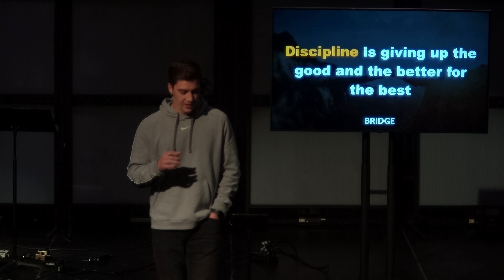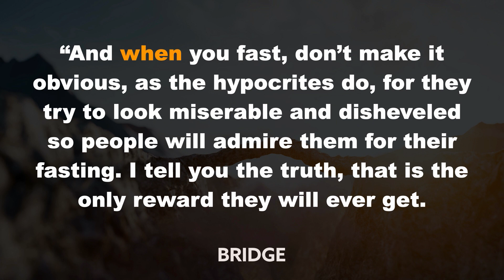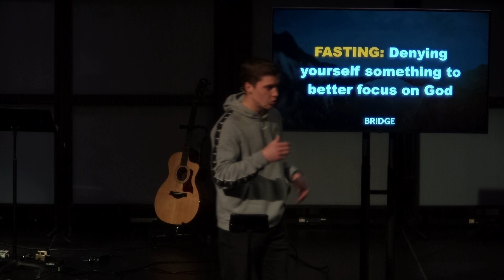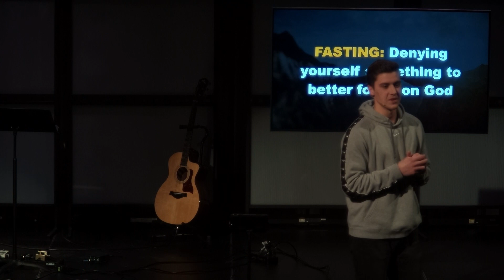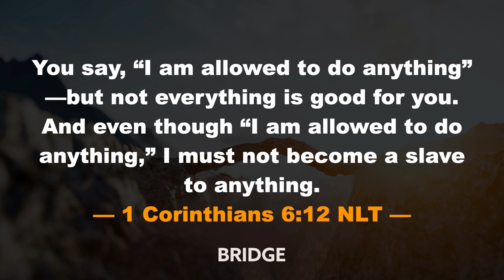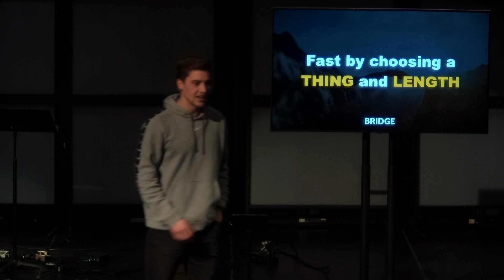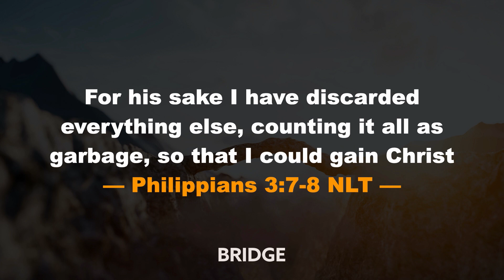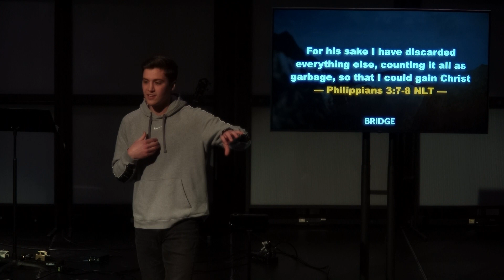You Gain MORE Than You LOSE When You FAST | Bridge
Spencer Piercefield shares a message at MPCC's High School Ministry service.

ABOUT
Mount Pleasant's High School Ministry does more than equip students for their futures, we are equipping them with more knowledge of God’s Word, a better understanding of themselves, and where they specifically fit into God’s Kingdom. We provide a place for students to transform into adults while providing a firm foundation for a strong, lifelong relationship with Jesus Christ.

Join us every Sunday at 6pm for Engage, our weekly service for high schoolers, and join a small group for a safe place to ask questions, learn with others, and have fun!